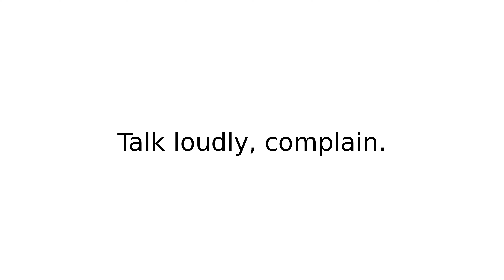pop off I